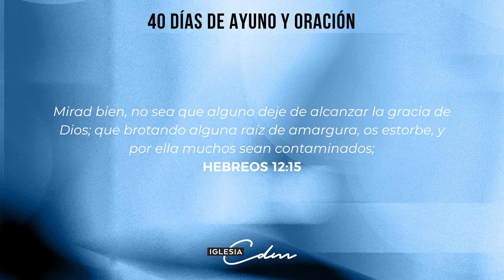Dia 15 - 40 Días de Ayuno y Oración